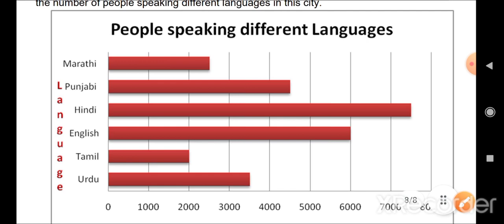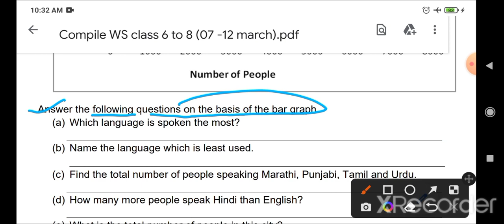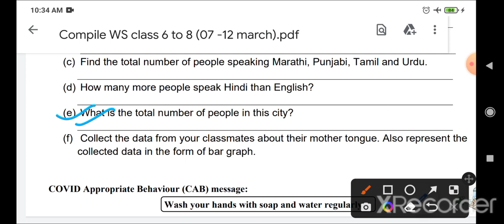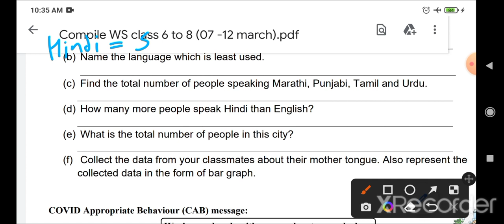worksheet no 44 class6th (11/03/22)maths/Activity sheet 44 class 6 /ek bhart sharat bhart/week8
6th class ki aaj ki worksheet
6th class ki aaj ki gatividhi patrak
6th class ki aaj ki Activity sheet
class 6th pathan abhiyan gatividhi patra 44  kaksha 6 pathan abhiyan gatividhi patra 44  class 6 activity sheet 44  class 6 pathan abhiyan gatividhi patrak 44  class 6 pathan abhiyan gatividhi patra 44
class 6th activity sheet 44  class 6th pathan abhiyan gatividhi patrak 44
kaksha 6 pathan abhiyan gatividhi patrak 44  class 6th pathan abhiyan gatividhi patra 44  kaksha 6 pathan abhiyan gatividhi patra 44  class 6 activity sheet 44  class 6 pathan abhiyan gatividhi patrak 44
class 6 pathan abhiyan gatividhi patrak 44  class 6th activity sheet 44
class 6th pathan abhiyan gatividhi patrak 44  kaksha 6 pathan abhiyan gatividhi patrak 44  class 6th pathan abhiyan gatividhi patra44
kaksha 6 pathan abhiyan gatividhi patra 44  class 6 activity sheet 44